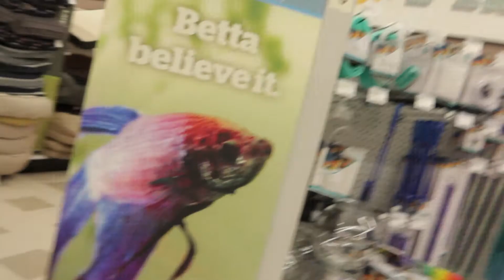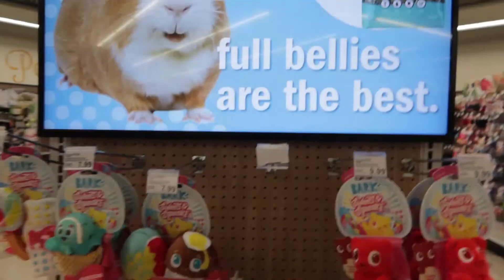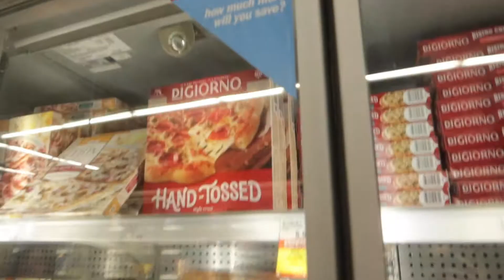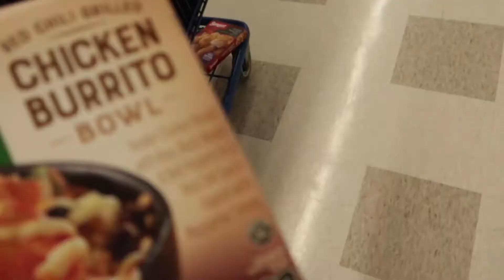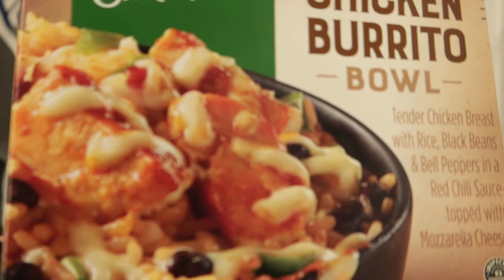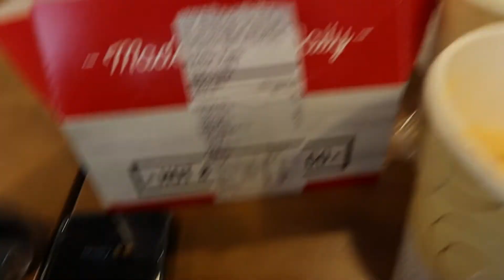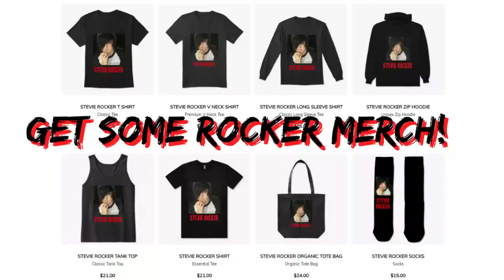Shopping For A New Gaming Headset | EMO VLOG